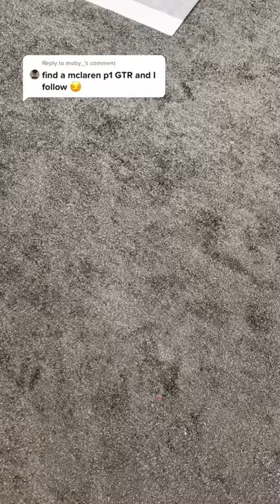The track weapon! McLaren P1 GTR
The McLaren P1 is a limited-production mid-engine plug-in hybrid sports car produced by British automobile manufacturer McLaren Automotive. ... It is considered by the automotive press to be the successor to the McLaren F1, utilizing hybrid power and Formula One technology, but does not have the same three-seat layout.
Engine: 3.8 L twin-turbocharged M838TQ V8
Electric motor: McLaren E-Motor
Electric range: 11 km (6.8 mi) (combined NED.